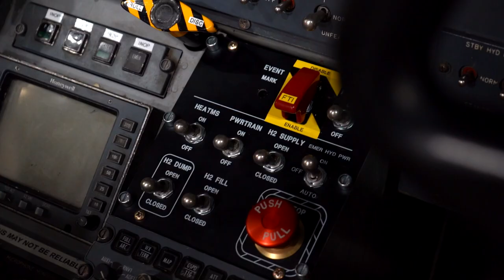The Prep for Lightning McClean's First Flight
The team at Universal Hydrogen prepping Lightning McClean for First Flight... coming in 2023.